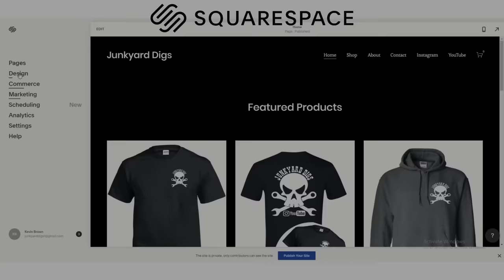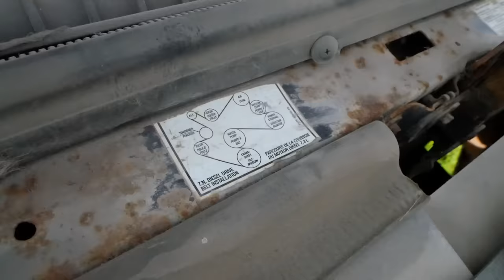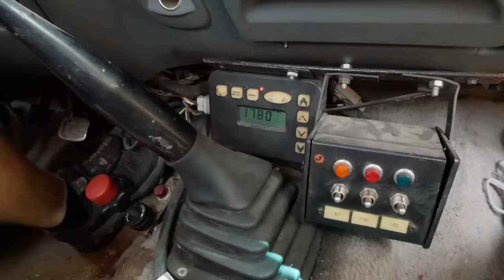Can We Get ABANDONED Tow Trucks to RUN? - Part 1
UPDATE. Both trucks are SOLD

MERCH!! JUNKYARDDIGS.COM

Today we revive a '95 Powerstroke tow truck!